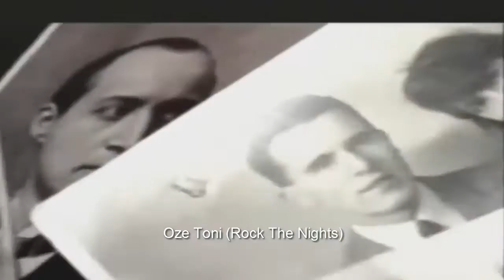Skin - House of Love (1994, UK # 45) (Enhanced)